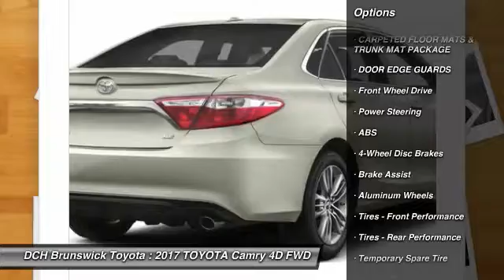2017 TOYOTA Camry BT70018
2017 TOYOTA CAMRY North Brunswick, NJ
Stock# BT70018

1504 US Route 1 North

Price excludes: Sales Tax, License & Registration, and Dealer Documentation Fee ($399). Advertised price includes manufacturer's rebates $2,000 - TMS Customer Cash. Exp. 01/03/2017BACK-UP CAMERA, BLUETOOTH, MP3 Player, KEYLESS ENTRY, 33 MPG Highway, ALLOY WHEELS!. With a bold and aggressive design the 2017 Toyota Camry is back to tackle the mid-size sedan segment. A sculpted body with muscular fenders and a more prominent grille adds to its commanding stance, and this striking style continues to the rear of the car, where the taillights create a distinctive profile. Available additions to the bold body style are LED Headlights and Daytime Running Lights, 18-inch alloy wheels, and Dual Chrome-Tipped exhaust. Choose from a choice of 3 different engines including a 2.5L engine with 178hp paired to a 6-Speed Automatic Transmission capable of 24city/33hwy MPG, a 3.5L V6 with 268hp paired to a 6-Speed Automatic Transmission capable of 21city/30hwy MPG, or a 2.5L CVT hybrid engine with 200hp with up to 42city/38hwy MPG on the LE model and 40city/37hwy on Hybrid SE and Hybrid XLE models. Interior comforts include available premium heated front seats (With leather-trimmed Ultrasuede or leather) and steering wheel touch controls. Available interior technologies include wireless phone charging with your Qi-compatible device, a JBL GreenEdge audio system with ten speakers in eight locations plus a subwoofer and amplifier, Navigation and Entune App Suite which connects to apps such as Pandora, OpenTable, Movietickets.com, and more. A host of available safety features also help to keep you at ease including Whiplash-injury-lessening front seats, 10 airbags, a standard backup camera, Blind Spot Monitoring and Rear Cross-Traffic Alert, Lane Departure Alert, Automatic High Beams, and Dynamic Radar Cruise Control to automatically adjust vehicle speed and maintain your distance along with a Pre-Collision System to determine if a frontal collision is imminent and apply the brakes if necessary.